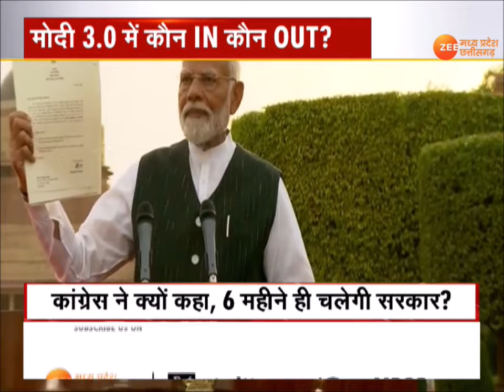PM Modi Cabinet Expansion : मोदी 3.0 में कौन IN कौन OUT ? Ministry | NDA | Nitish Kumar | Breaking